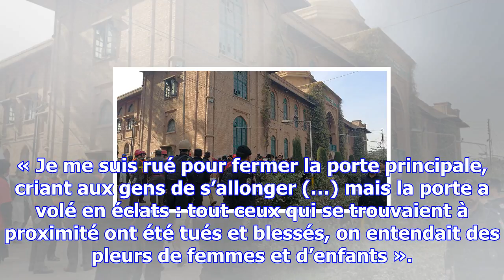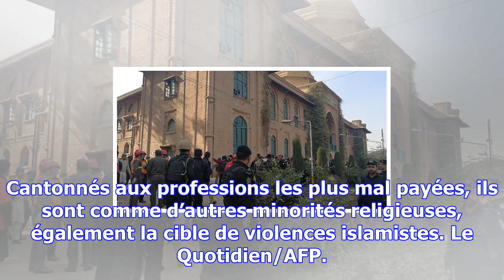Pakistan : au moins huit morts dans un attentat de daech contre une église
L’attaque a impliqué au moins deux kamikazes, peut-être davantage, et visé l’Église méthodiste de la...